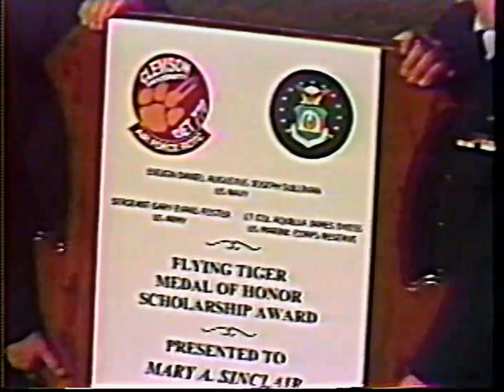Clemson Senior Platoon 1999 Performance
Clemson Senior Platoon Alumni perform their famous drill routine at halftime of the Clemson vs. Duke football game on November 7, 1999 at Memorial Stadium. (Video produced by Clemson University Video Production Services with assistance from the Committee to Perpetuate the Memory of Senior Platoon)